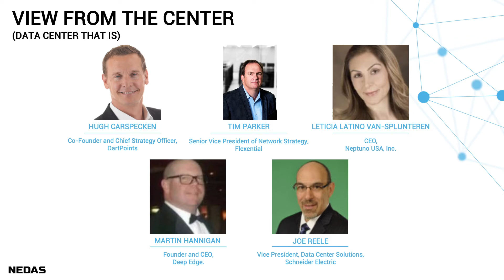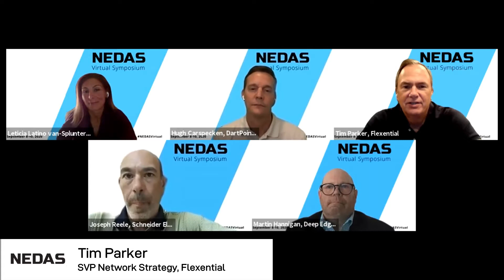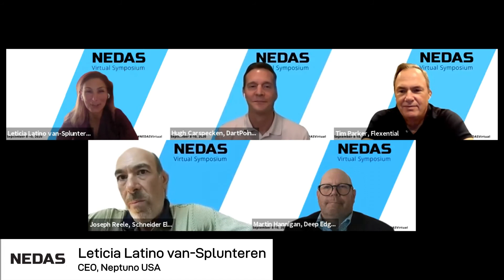Views from the Center (Data Center that is)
This session brings together data center industry leaders to discuss how data centers are adapting to the wireless world from edge to enablement and connectivity.  Participants will hear about standard, non-standard and unique solutions enabling communications convergence solutions for all.